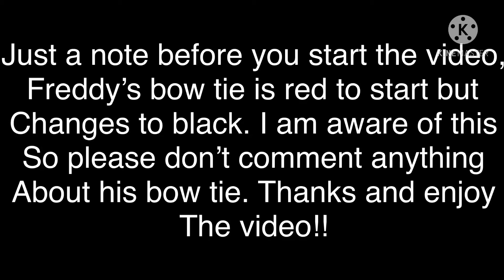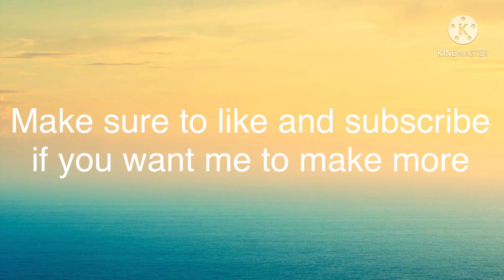Harry Potter singing battle| Gacha Life| Harry Potter Vs. FNAF